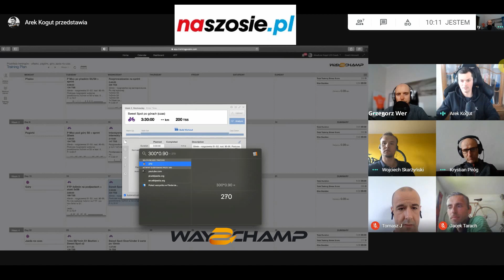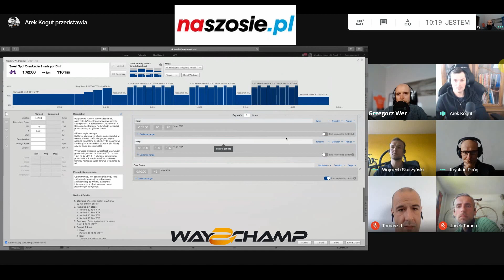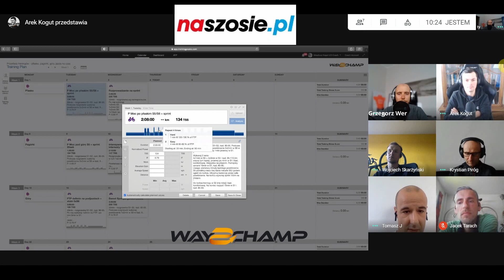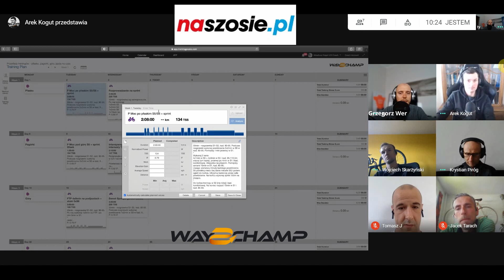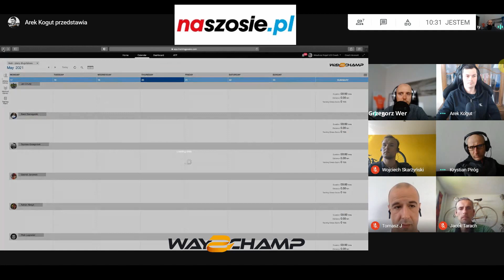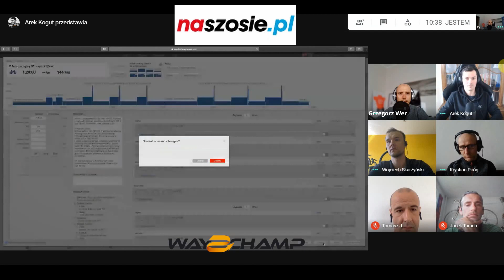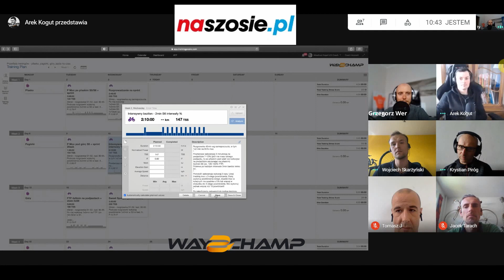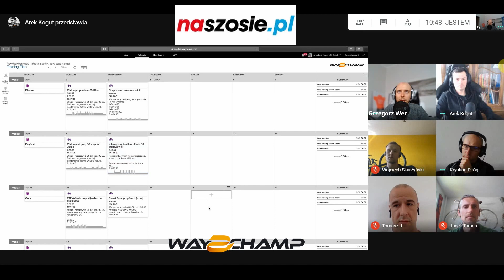Treningi specjalistyczne: pagórki, góry, płasko, jazda na czas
Spodobało się i chcesz więcej?

1) sprawdź nasz blog, wyjazdy na zgrupowania i ofertę współpracy treningowej